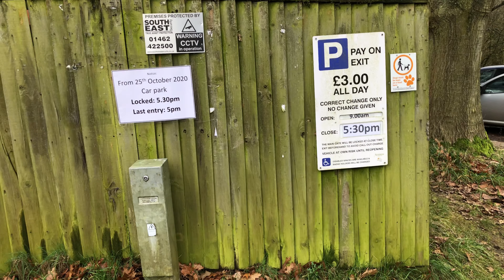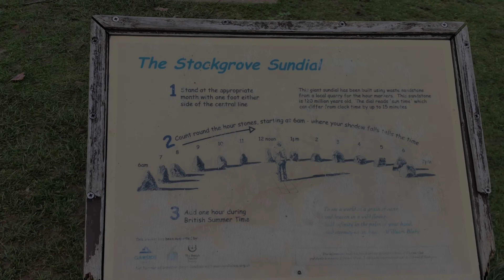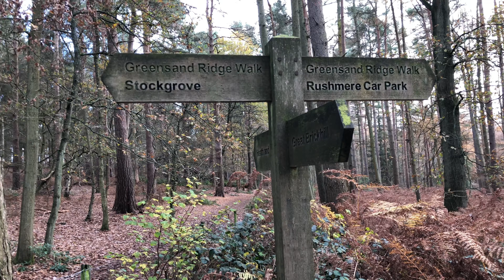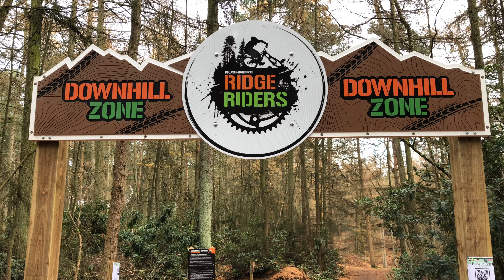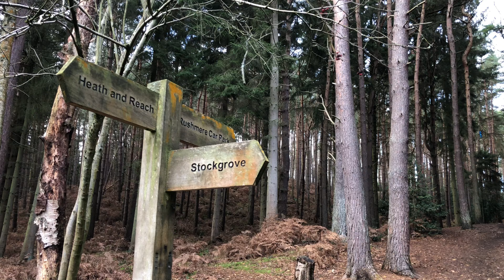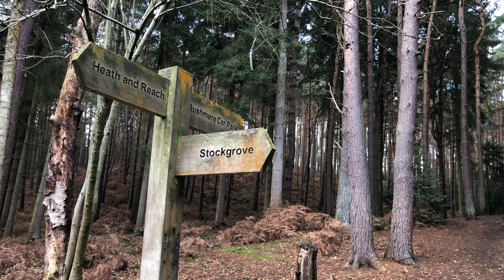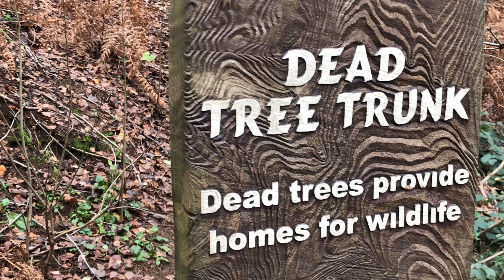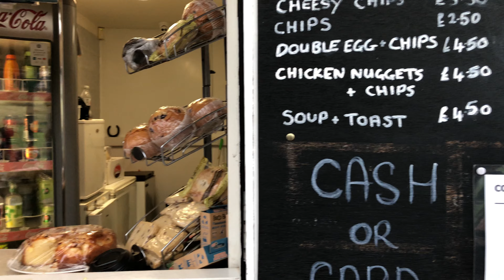Walking Stockgrove Country Park (Rushmere Country Park) November 2020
One of our Favourite Parks. Stockgrove Country Park, Heath & Reach
Part of the Rushmere Country Park
We love this place, so much to see and enjoy
Autumn is a great time to visit as the colours are amazing
Come with us on the GSRW alt route